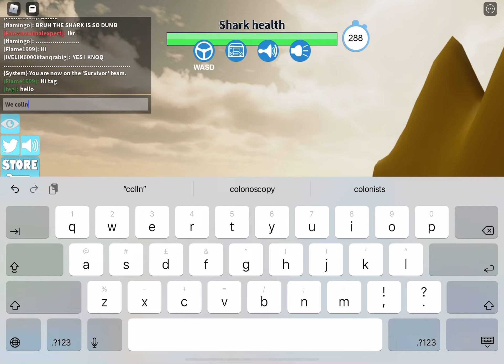Collab with tag messing